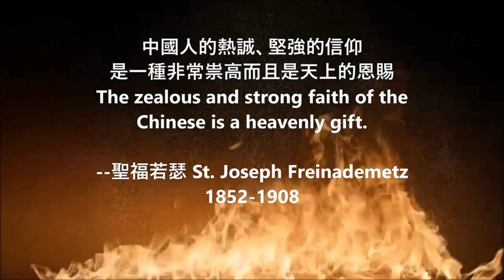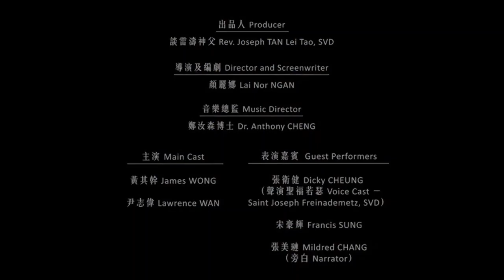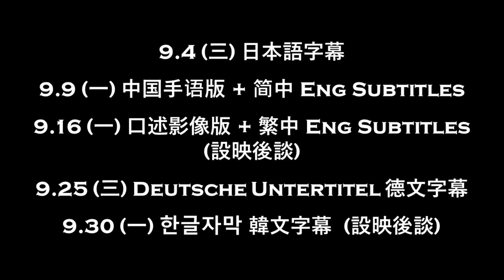[電影預告] 《愛‧福傳－香港第一位聖人聖福若瑟神父傳》音樂劇電影2019香港版預告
Musical Film "St. Joseph Freinademetz - The First Saint to Ever Serve in Hong Kong" (2019 HK Trailer )

Divine Word Missionaries Presents